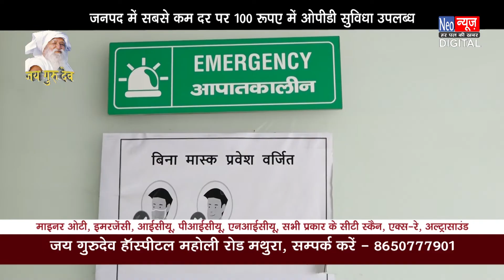कोसीकलां - लव जिहाद पर केन्द्र को कानून बनाने की आवश्यकता- प्रवीण तोगाडिया